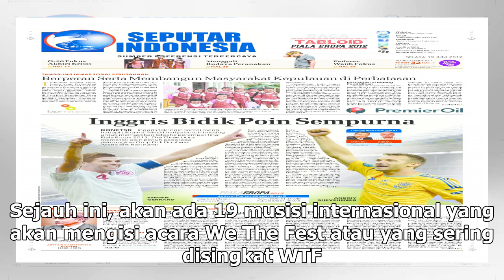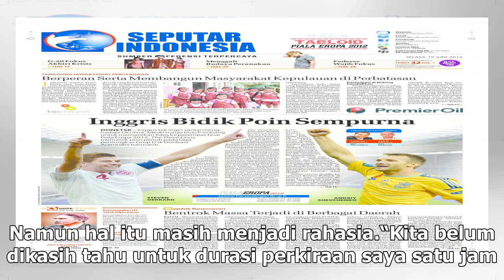Manis Studio | RAN Hingga Anne Marie Berbagi Panggung di We The Fest 2019 - VIVA